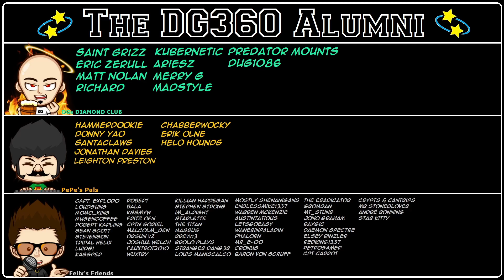I Want Karlach | Baldur's Gate 3 Ep6 | DG REACTS to CarBot Animations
The gang meets Karlach who I recently learned is a Tiefling lol